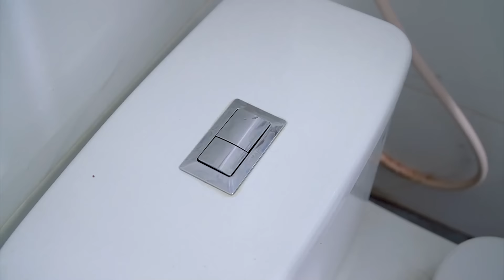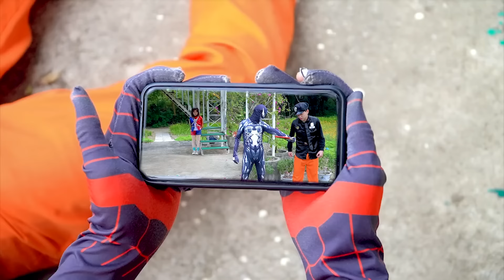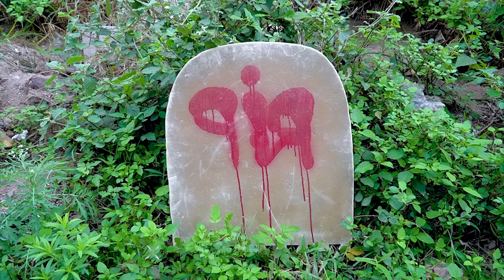PRO 5 SPIDER-MAN Team || SPIDER MAN Grows Up and Takes REVENGER (SPECIAL ACTION In Real Life)